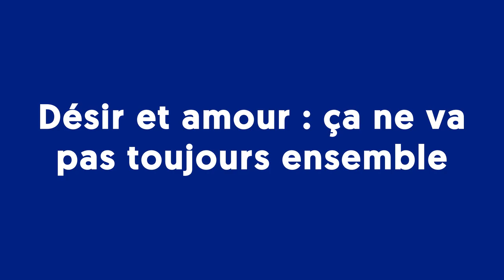Désir et amour : ça ne va pas toujours ensemble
Extrait du webinar #5 : Une Histoire de Sexualité avec le Dr Gilbert Bou Jaoudé, médecin sexologue et directeur scientifique de charles.co, Dr Virginie Girod, invitée historienne, spécialiste en histoire de la sexualité et Diane Deswarte, apprentie sexologue et directrice communication de charles.co et mia.co.

TOUT SAVOIR SUR L'EJACULATION PRECOCE GRACE AU BLOG

Crédit photo : Adobe Stock

Mots clés relatifs :

désir
amour
l'amour
love
libido
histoire
historique
impuissance
traitement pour l'érection
problème érectile
médecin
sexologue
docteur Charles
sexologie
amour
conseils
masturbation
masturbation thérapeutique
homme
femme
érection